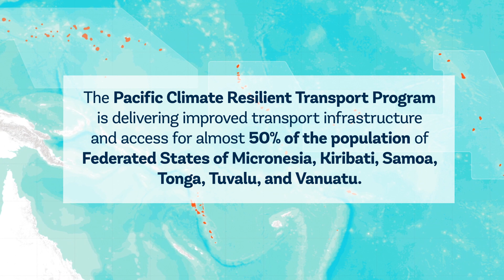Adapting to a New Climate Reality in the Pacific | Building Beyond Tomorrow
The Pacific region, home to over two million people across numerous island nations, faces a critical challenge: climate change - which is making communities and infrastructure more vulnerable. So how do you build essential public infrastructure - like roads, bridges and ports - knowing they'll face recurring natural disasters like cyclones and floods, exacerbated by climate change? Adapting isn't just about survival; it's about thriving despite these challenges. The World Bank's Pacific Climate Resilient Transport Program is working with Pacific countries to help make communities, and their most vital infrastructure, more resilient to extreme weather events and climate change.

00:00 More extreme events; more often
00:31 'When transport systems go down; people suffer'
00:54 The World Bank's Pacific Climate Resilient Transport Program
01:25 What are we designing against?
02:25 Building something that will last